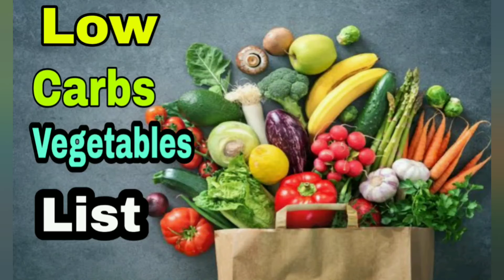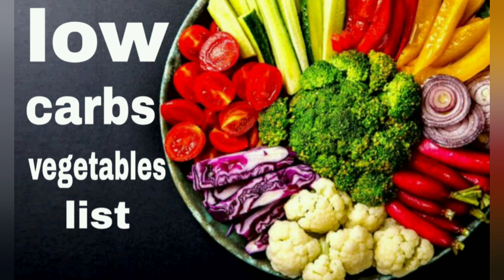Top 10 low carb vegetables for weight loss